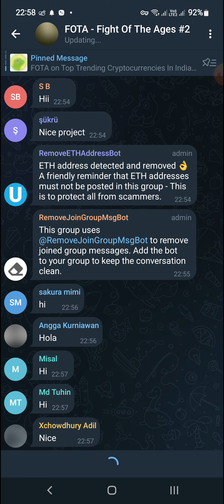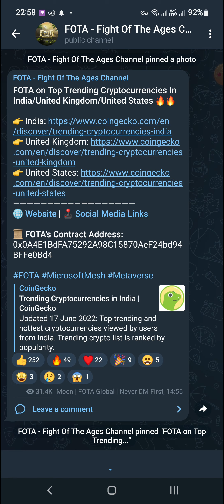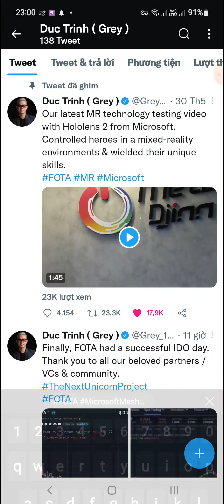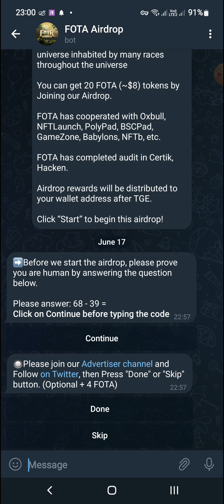Hướng Dẫn Nhận 20 Token FOTA (14$) Mạng BSC (for 2000 user)